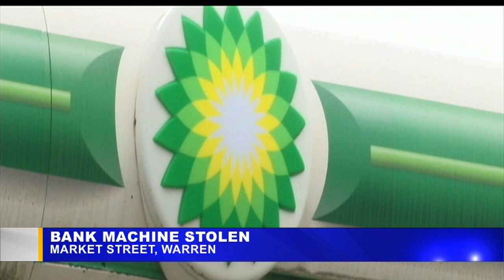ATM stolen from BP gas station in Warren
A newspaper delivery driver reported that a window had been broken out of the business early Tuesday morning.